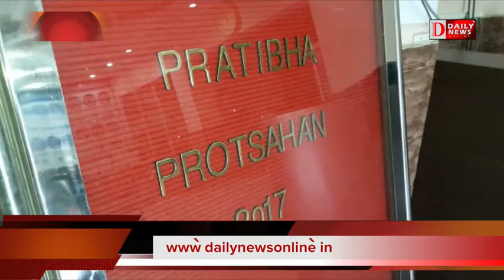Ipem clg campas kona